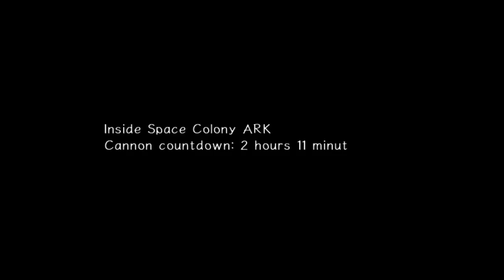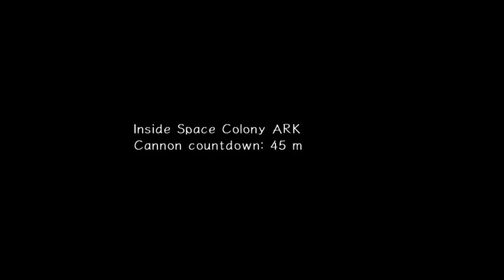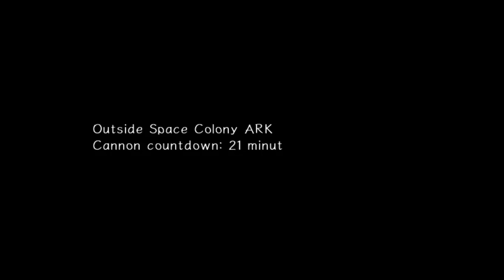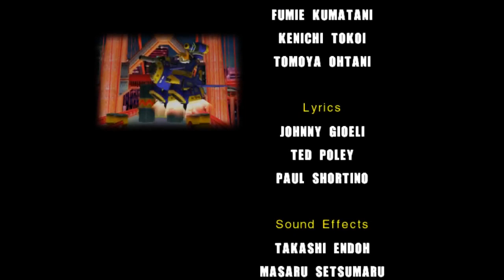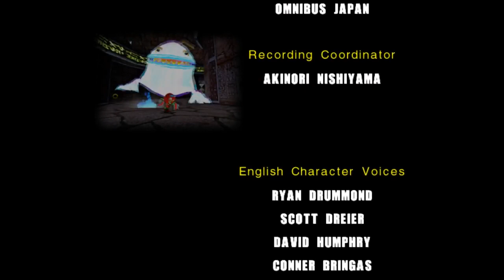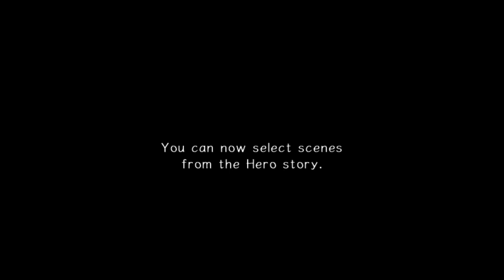Sonic Adventure 2 PC {HD} (Story Team Heroes) Walkthrough Gameplay (Episode 03)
our channel and like our videos.